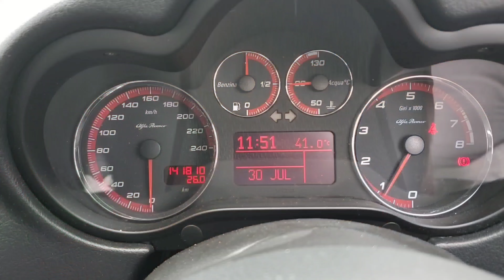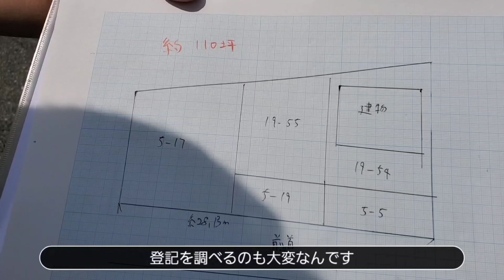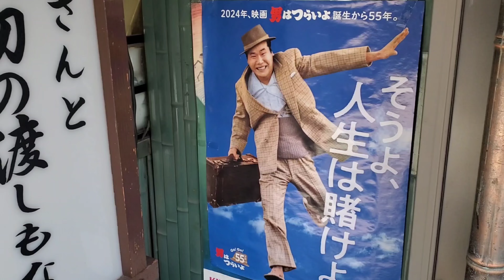第8物件【茨木台ニュータウン物件紹介】また家を買ってもた/やっぱり景色がいいだけでもアタリの物件だね！第1話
【今回のエピソード】
先日DIYで完成した家の公募をしたところ最初の内覧をされた視聴者さんが即決されました。本当にありがとうございます。そしてようこそ茨木台ニュータウンへ。一方私は次の物件を手に入れ再び「地域再生」へと取り組んで参ります。

★ザーマスチャンネルブログ【日々の活動がわかるように集約しました】

－－【関連動画】－－

【茨木台ニュータウン紹介】上空から街全体をご紹介します / ヘリだと京都から10分ちょっととはめっちゃ早いですね

↓↓YouTuber【ジョーブログ】さんで紹介されました↓↓

【バブル遺産】新築時2600万円の物件が100万円台に。限界ニュータウンの今に密着。土地購入者の声とは…

↓↓NＨK「所さん!事件ですよ」さんで紹介されました↓↓

【2023年4月13日放送】空き家に緊急出動!大寒波に震えた島

↓↓MBSテレビ「よんチャンＴＶ」さんで紹介されました↓↓

【限界】「ボロボロの空き家」「進む高齢化」バブル期を彩った『ニュータウン』の今...水道や道路管理も住民負担　そこが『ＹｏｕＴｕｂｅきっかけ』で再生の動き

↓↓関西テレビ報道ランナーさんで紹介されました↓↓

新築時2,600万円の物件が今は113万円に　所有者は不明で放置された土地も数多く…　資産価値が大幅に下落「限界ニュータウン」の現状とは

↓↓楽待チャンネルさんで紹介されました↓↓

【150万で家が買える】京都の山奥にある「限界ニュータウン」に住む人々